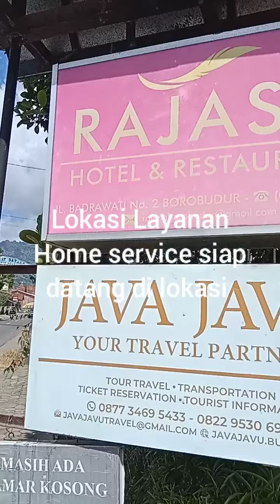Tip Gurah Mesin Mobil Spesialis Lengkap Home Service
Layanan spesialis Gurah mesin Mobil bisa dikerjakan di lokasi dalam kota maupun luar kota dengan tenaga berpengalaman. Jaminan keamanan dan kepuasan konsumen menjadikan pilihan perawatan mobil secara berkala dengan sistem Gurah mesin menggunakan Carbon Cleaner yang sudah terbukti nyata hasilnya. Silahkan baca informasi lengkap tentang Gurah mesin di website kami dan serta
Silahkan like dan share agar info ini bermanfaat untuk orang lain. Minat Hubungi Team Spesialisasi Gurah mesin mobil Wa 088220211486 untuk penjadwalan waktu dengan biaya terjangkau dijamin murah tanpa harus bongkar mesin cuma 1 jam selesai.